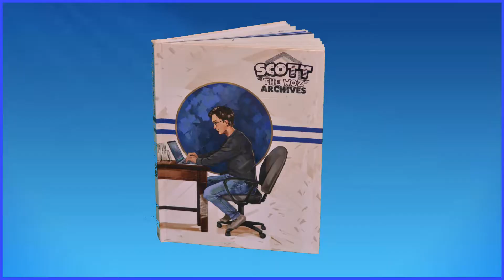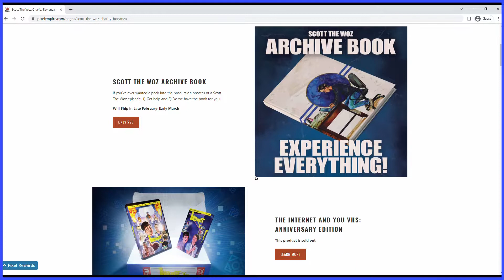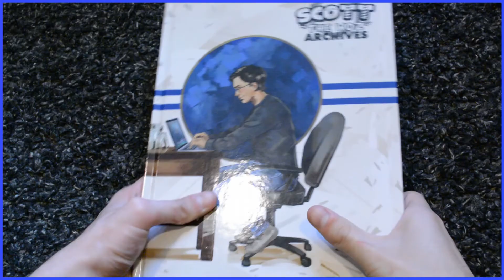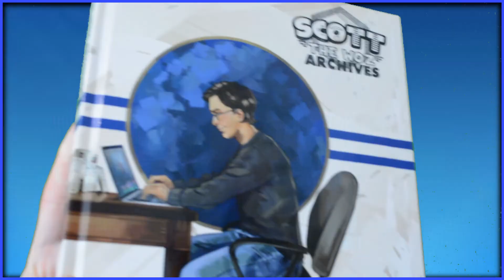The Scott the Woz Archive Book | Nirvana on a Page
A gamer discovers a new medium of expression.
This is a parody of @ScottTheWoz. If you haven't watched any of his videos, why are you watching this one? And if you already are a fan, why don't you share this with him? It would be so cool if he actually sees this.

I upload funny skits every week (hopefully). I like using my green screen a little too much.

"Break In": Written, Produced, Mixed, & Mastered by Garrett Williamson
Rhythm Guitar Programming by Joshua Taipale